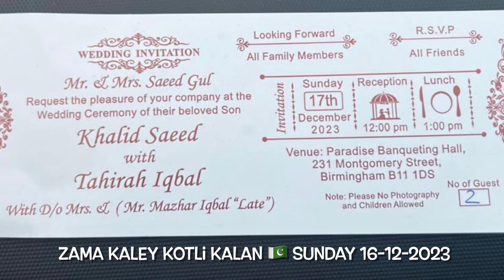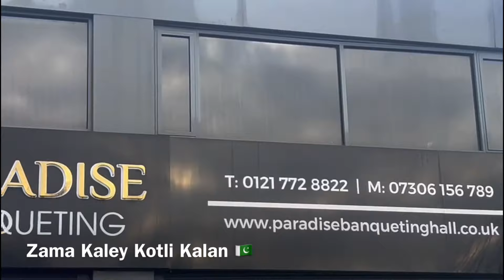🇬🇧 Kotli Kalan Wedding Waleema Of Khalid Saeed Son Of Saeed Gul Tatar Khel #2023